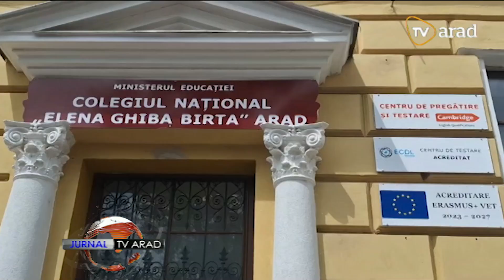Jurnal TV Arad | 27 iunie 2024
• O nouă dezinsecție a început, astăzi, în municipiu! Se aplică tratamente împotriva țânțarilor adulți, dar și împotriva căpușelor.
• Este Ziua Mondială a Pescuitului. Este un prilej pentru concursuri şi dezbateri despre pescuitul responsabil, sau, pentru a pregăti beţele şi momeala şi de a ieşi pe malul apei.
• România a reuşit, aseară, o calificare istorică! A ieşit prima în grupă şi s-a calificat în optimi, unde va întâlni Olanda. Arădenii au ieşit în stradă pentru a sărbători.